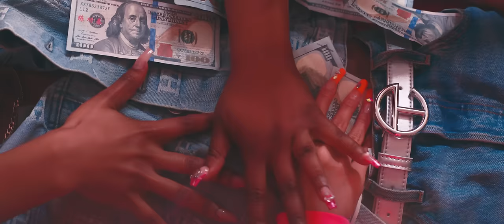Jersey Club Movie - UNIIQU3 (Official Music Video)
Let's Make a Movie!
Hope you all enjoy this Bop ; )

Lets make a movie
Rated x like tubi
I can be your groupie
Got chu sayin ouu weee
Youre on director duties
Watch me bounce this booty
Watch bounce this bounce this

I know that that you want me
Boy stop cappin

Imma motion picture
Lets get it crackin
Hit fromThe back
If that stroke aint lackin

I be doin damage
Baby imma savage
Bring it over here
If want it imma  Have it
can you feel heat
Ion think you can manage

Boy you betta tap this donk
U feelin this rump
Imma arch my back and make it dump
Imma shake it to left
Make the right cheek jump
Cuz its my pussy imma do what i want

If u aint know
U fuckin baddest
Hop on top
Ride that thing
Press play

Boy you bettta
Tap this
Tap this
Tap this
Tap this donk !

Produced, Written, Performed and Recorded by Cherise UNIIQU3 Gary
Mastered by Dj Steel

Director | @ishell.raw
Art Direction | @actuallygermany
Lighting | @thekided
Editor | @xml.rj
Crew | @foreignluxury @thechellylovee @kiya.kloverr @prophitmuzic_ @visualenterainment24.7 @ssmpinfantry
Set Design | @thepinkstopjc
Choreography | @solundy
Dancers | @beastyyy.__    @saki_2_me   @lif3.of_buddah
Models | @shellxny / @najwa.ism  .
Make Up | @juiced.byj @thejordanamil
Styling | @monetmaxwell   @jensinenoir

Hair | @everythingfleekyy
Nails | @key_nailedit
Shoutout to @Ciroc